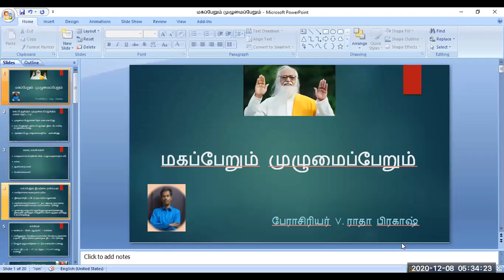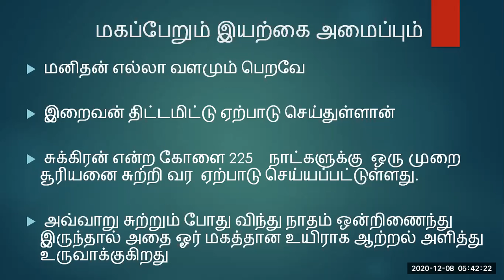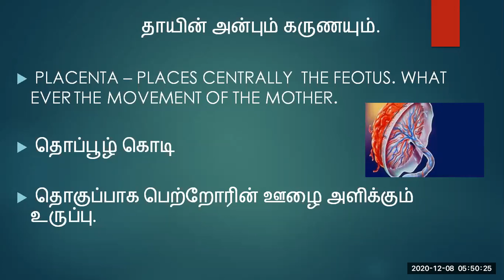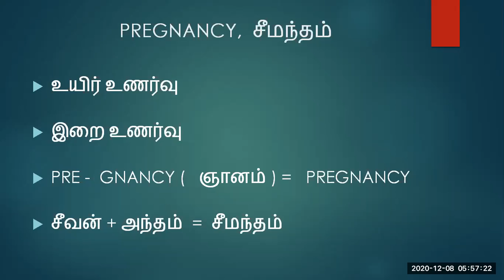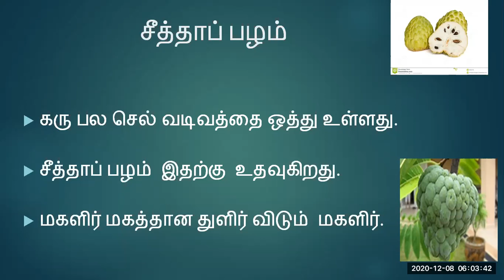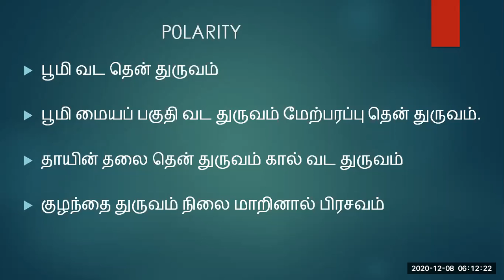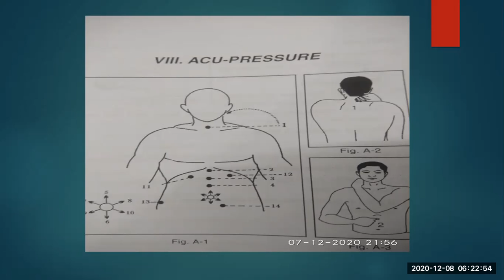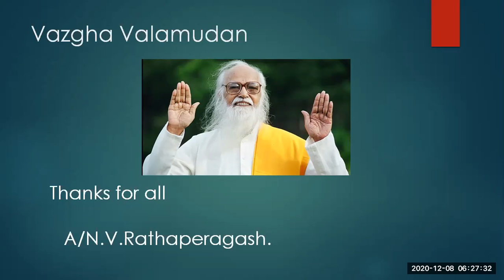Vethatiriya Chinthanai.மகப்பேறும் முழுமை பேறும்.பேரா.திரு.ராதாபிரகாஷ் அய்யா.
Vethathiriya Chinthanai. All videos education supported only.அனைவரின் வாழ்க்கையிலும் முழுமைப்பேறு என்பது ஒரு நிலையாகும் இதை பெறுவதற்காகவே மனிதன் பல முயற்சி களையும் வாழ்க்கையில் பயன்படுத்துகிறார்கள்.இந்த முயற்சியில் வெற்றி பெறுவதற்கு பல வழிகளை கொடுத்திருக்கிறது வேதாத்திரியம். அறிவோம் வேதாத்திரியத்தை வாழ்க வளமுடன்.